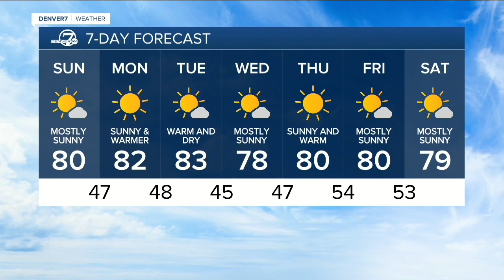Denver 7 Latest Headlines | October 3, 5pm